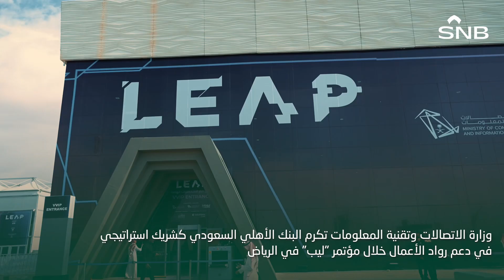تكريم البنك الأهلي السعودي كشريك استراتيجي داعم لرواد الأعمال خلال مؤتمر ⁧‫ليب ‬⁩ في الرياض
‏⁧‫وزارة_الاتصالات_وتقنية_المعلومات‬⁩ تكرم البنك الأهلي السعودي كشريك استراتيجي داعم لرواد الأعمال خلال مؤتمر ⁧‫ليب ‬⁩ في الرياض.